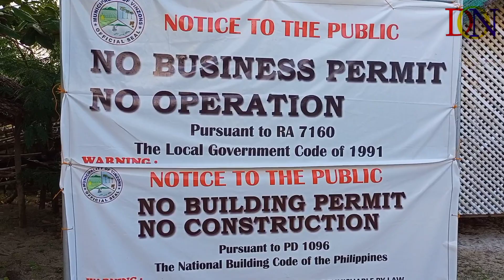CALAGUAS ISLAND WALK TO MAHABANG BUHANGIN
Sharing this vlog to see the current situation of the famous Mahabang Buhangin (Long Beach) of Calaguas Island, its lgu area cottages, the Mangcawayan Port, trekking area and the newest hotel there.